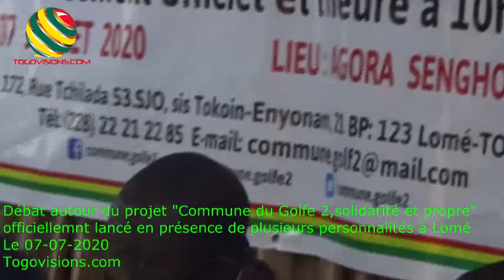Le projet "Commune du Golfe 2 solidaire et propre" reçoit l'adhésion des personnalités résidentes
07 Juin 2020:"Commune du Golfe 2,solidaire et propre",c'est le nom du projet officiellement lancé par le Maire de la Commune du Golfe 2 et ses collaborateurs Lomé pour aider les populations vulnérables de sa zone,5000 foyers en difficulté pour suivivre en cette période de la crise sanitaire de la Covid-19; et aussi de rendre propre cette Commune afin de la mettre à l'abri des maladies.
D'un coût total de plus de 150 millions,le projet sollicite l'apport des bonnes volontés,les Maires et les conseillers eux même,l'Etat etc pour sa réalisation. Une période de d'un à six mois est proposé pour mener à bien et aider les familles vulnérables qui seront détectées sur la base d'une étude.Des numéros de compte de Flooz et d'autres sont mis à la disposition du public pour sa contribution.
Déjà au cours du lancement de ce projet qui a connu la présence de plusieurs personnalités politiques et administratives,le Maire de la Commune du Golfe 2,Dr James Kokou AMAGLO a reçu la promesse d'appui financier de la part des Députés André Johnson et Mme Wilson ainsi que du Général Béréna tous résidents dans cette Commune.